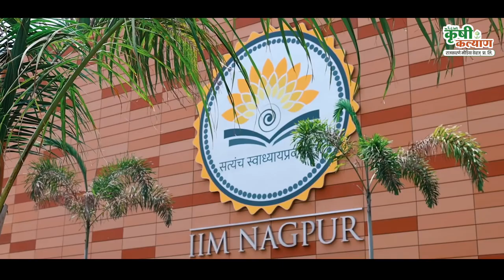Shubhvartman IIM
Ⓒ आरएमडब्ल्यूपीएल यू-ट्युब चॅनल, यावरील लिखित मजकूर, व्हिडीओ फूटेजस, संपूर्ण कार्यक्रम, स्क्रिप्ट, ध्वनी, संगीत आदींचे संपूर्ण हक्क राजकारणे मीडिया वेव्ह्ज प्रायव्हेट लिमिटेडकडे सुरक्षित आहेत. विनापरवागी व वापर कायदेशीर कारवाईस पात्र असेल.